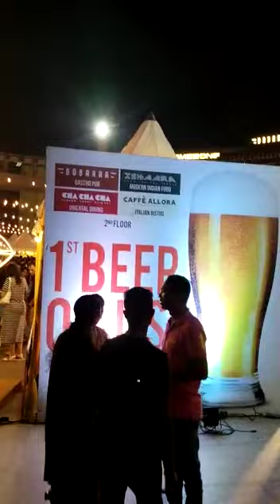Phoenix mall buetiful celabrations In bangalore| Shanmugam Kavili